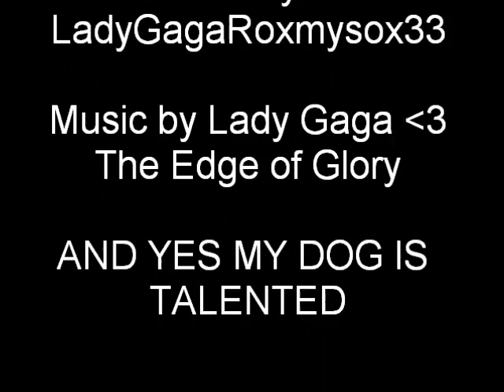Dog Singing Edge of Glory by Lady Gaga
Who needs a Ipod when you got this dog! Yes I know that this video is really corny, but that is the whole point of this video.